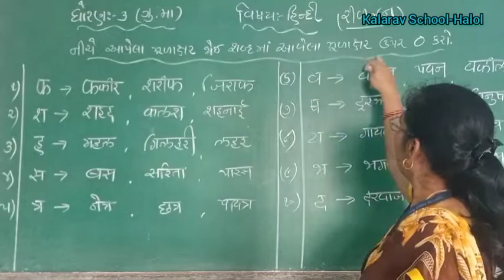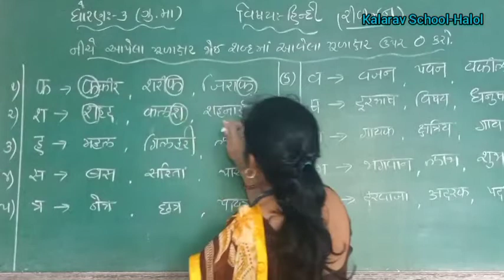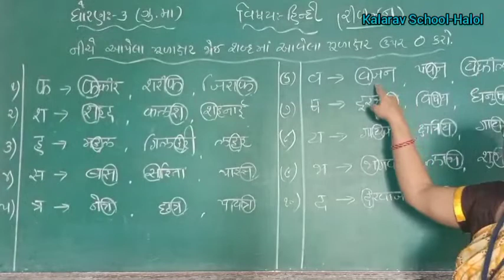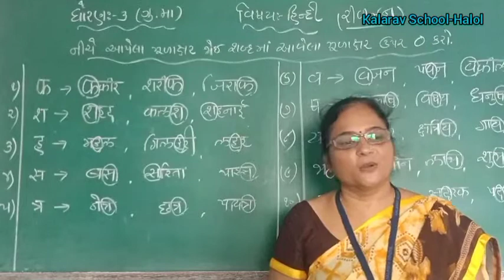STD- 3 GM HINDI SHABDA MA AAVELA MULA KSHAR UPAR GOL KARO